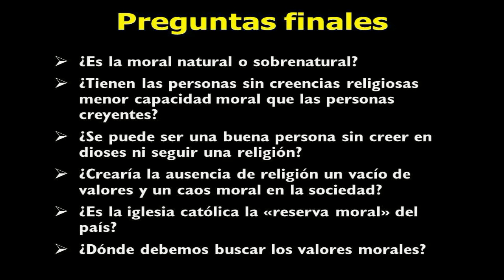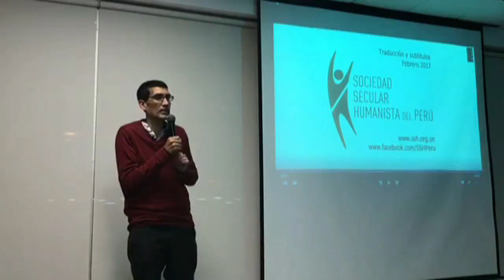Café Humaniste Lima - La moralidad: ¿divina o evolutiva? (parte 6/7: cierre)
La Sociedad Secular Humanista del Perú y la IHEU (Unión Internacional Ética y Humanista) organizaron al cuarto evento de la serie "Café Humaniste", titulado "La moralidad: ¿divina o evolutiva?", en la ciudad de Lima. La exposición estuvo a cargo de Iván Antezana, integrante del directorio de SSH Perú, quien con el apoyo de videos y diapositivas presentó los estudios del primatólogo holandés Frans de Waal en defensa de la evolución darwiniana, aplicada también a la moralidad humana. El evento tuvo lugar en el Edificio ENTEL Plaza República (Av. Rep. de Colombia 791, San Isidro, esquina con Paseo de la República), el martes 21 de noviembre de 2017, a las 7:30 pm.

En esta sexta parte, el expositor cierra la charla planteando unas preguntas finales para la reflexión. ¿Es la iglesia la reserva moral del país? Si la religión desapareciera, ¿habría un gran vacío de valores y una crisis ética en la sociedad?